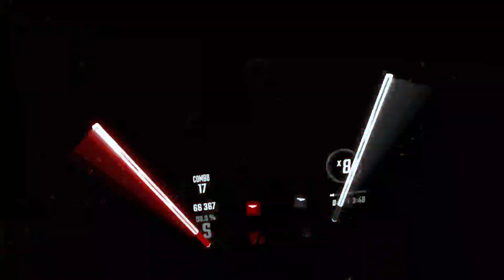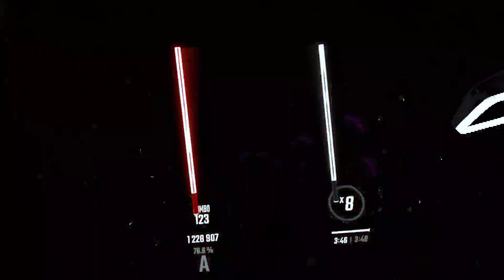[Camellia] Spin Eternally - Expert+